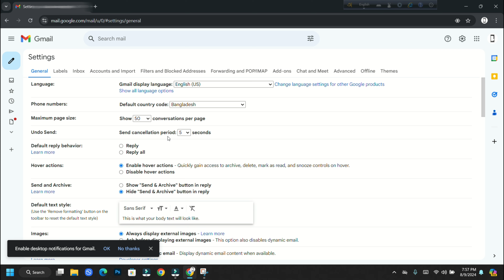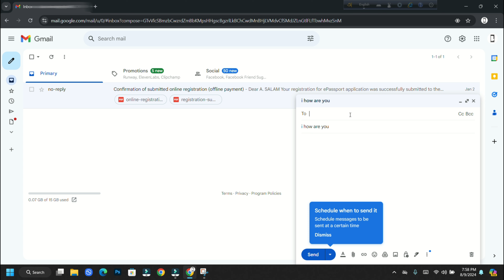ইমেইল পাঠাতে গিয়ে ভুল হলে কিভাবে ফিরিয়ে আনবেন | how to write an email